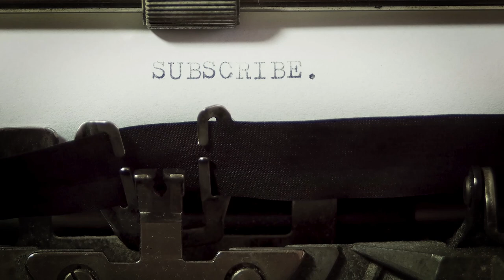Aszlányi Károly: A kétfenekű dob (Hangoskönyv)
"Doris Parson volt Bimby. Az élő dob. Jimmie másfél vagón felszerelésének legnagyobb dobja ugy volt megkonstruálva, hogy egy ötvenöt centiméter átmérőjü női derékra rászerelhették. Igy szinte összeforrt a nő a dobbal, benne volt a dobban s a dob ütemesen ringott a derekán, mig Jimmie kétoldalt püffölte."

kisregény ; magyar

Az EPUB és PRC verziók az ISZT támogatásával készültek.

eredeti kiadvány: A kétfenekű dob : regény / Aszlányi Károly